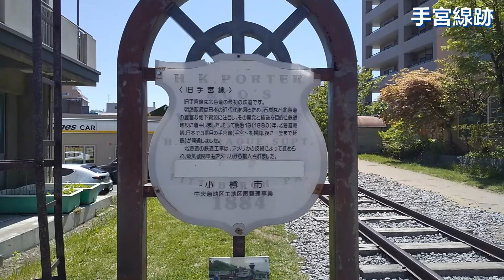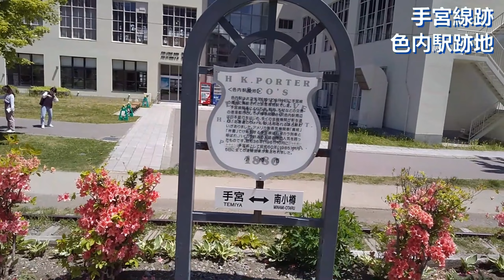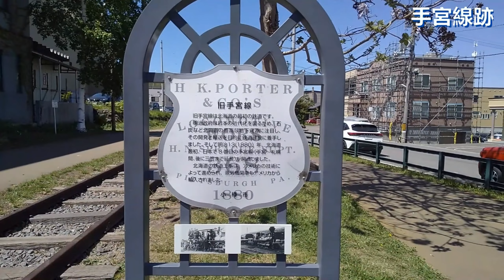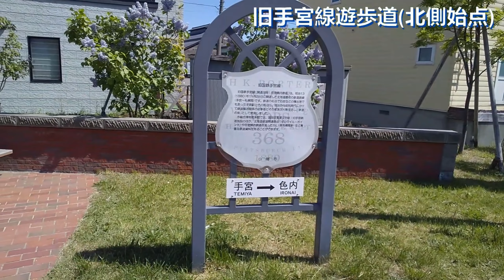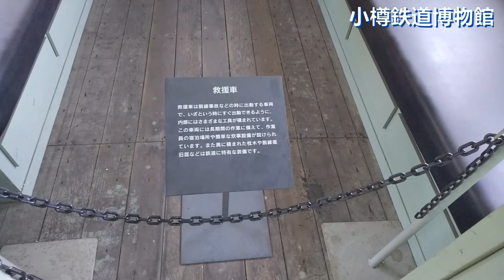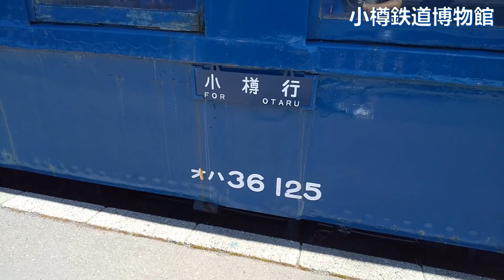【北海道2023_4】2日目②小樽の街を散策 2023.5.24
北海道2023 第4話 小樽の街を散策

●札幌 10時27分発 (函館本線)➡小樽到着 11時12分
　※北海道フリーパス（７日間）￥27,430 を使用

◎＝▼▼今回の動画▼▼＝＝＝＝＝＝＝＝＝＝＝＝＝＝＝＝＝＝＝◎
●手宮線跡地

【目次】
00:00 オープニング
01:21 手宮線跡
04:02 色内駅跡地
05:32 堺町本通り
15:43 小樽オルゴール
17:30 おこばち川
18:25 小樽運河
23:51 手宮線跡
26:40 旧手宮線･北側始点
29:13 小樽鉄道博物館
35:51 エンディング